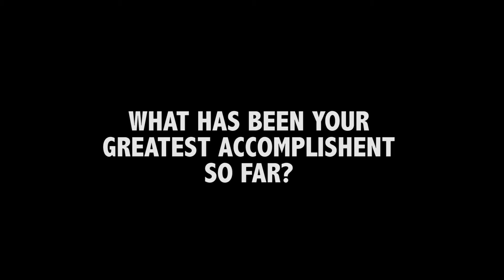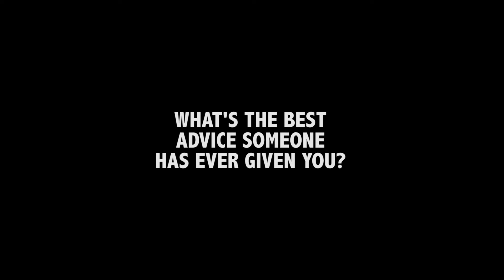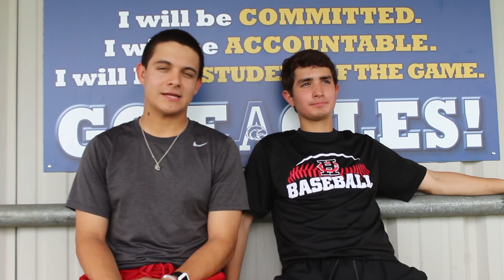Up & Coming Akins Athletes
Up & coming Akins athletes speak about what motivates them and their drive to accomplish their ultimate achievement.

Demarcus Cabezas, Michael Bailey, Nate Flores, and Chris Castro

By: Roy Hernandez

Thanks to the friends and families that had a part in this.